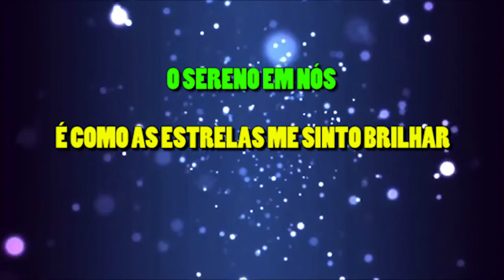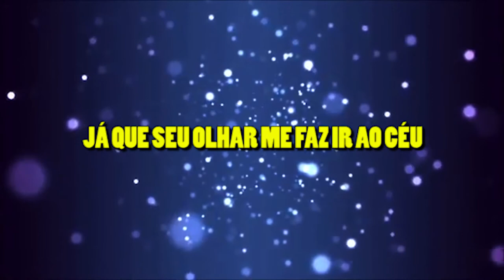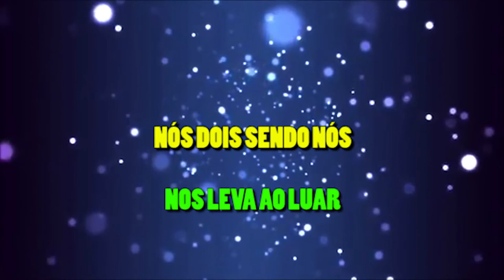Vem cá - Malía - Karaokê Completo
Piano Elétrico - Marcelo Bueno
Mais um karaokê completo pra você cantar à vontade!
(só não vale copiar em seu canal de karaokê. Não utilizamos áudio de nenhum canal. Tudo aqui é tocado por nós!)

Malía - Vem Cá - Karaoke Completo